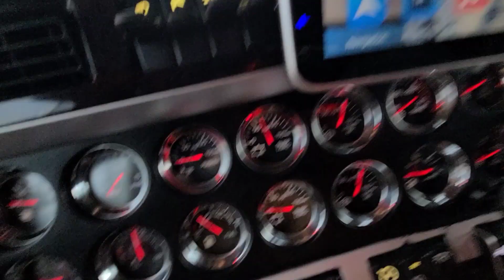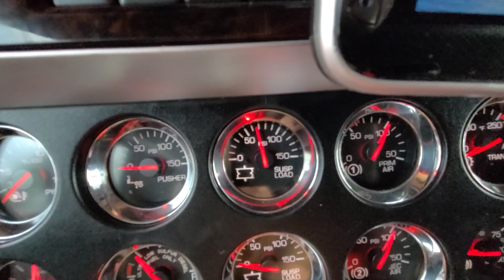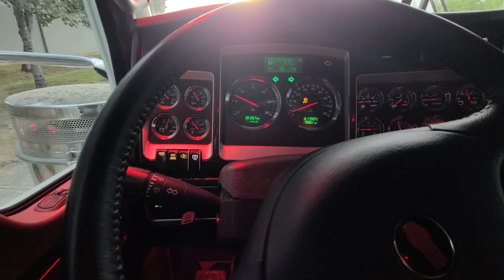Custom Air ride on Kenworth W900 Part 3